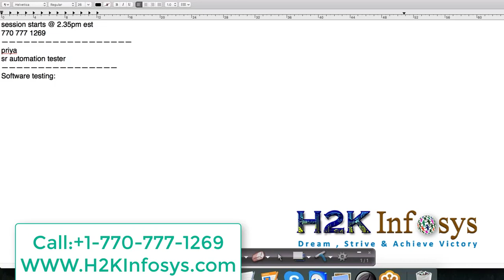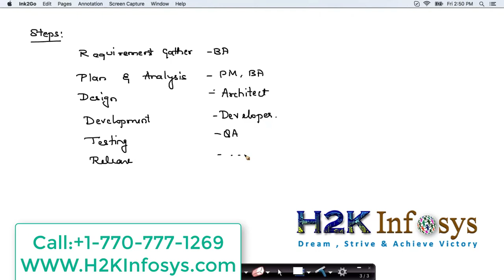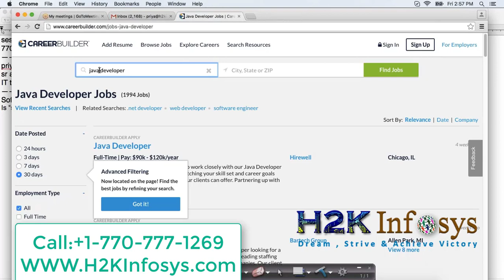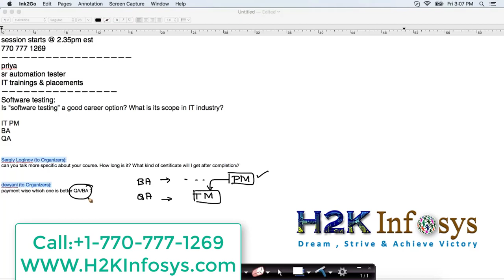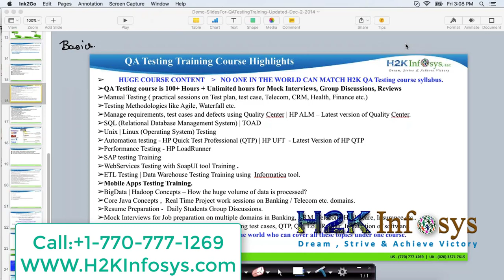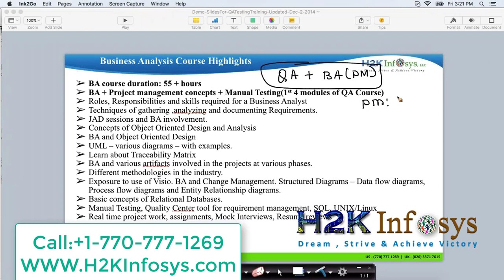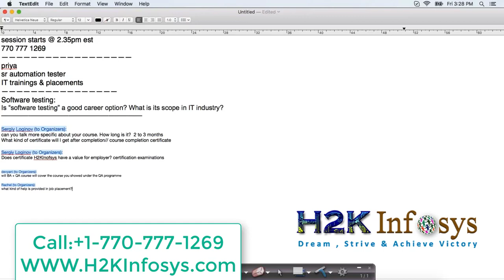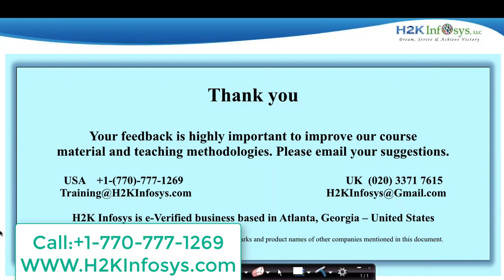QA-Software Testing Career Opportunities For Scope in IT | Software Testing And Training H2K Infosys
Quality Assurance (QA) plays a crucial role in the Information Technology (IT) industry by ensuring that software products and IT systems meet high standards of quality, functionality, and reliability. The scope of QA in IT is broad and encompasses various activities throughout the software development and maintenance lifecycle. Here's an overview of the QA scope in IT:

Requirement Analysis and Validation:

QA professionals work with stakeholders to ensure that project requirements are clear, complete, and feasible.
They help identify any inconsistencies or ambiguities in the requirements and work to resolve them.
Process and Standards Definition:

QA defines and enforces development processes, coding standards, testing methodologies, and best practices to maintain consistency and quality across projects.
Test Planning:

QA teams create comprehensive test plans that outline the testing strategy, scope, objectives, and resources required for the project.
They identify the types of testing (unit, integration, functional, performance, security, etc.) needed for the project.
Test Case Design and Execution:

QA professionals design test cases based on project requirements and specifications.
They execute tests to identify defects and ensure that software functions as intended.
Test automation is often used to increase efficiency and repeatability of tests.

Software Testing-Training | QA Scope in IT  | QA-Software Testing Career Opportunities | h2kinfosys

This session includes the topics:
Introduction to software
what is software testing
Software testing Scope in IT industry
Career Opportunities.

SOFTWARE TESTING is defined as an activity to check whether the actual results match the expected results and to ensure that the software system is Defect free, and ensure that meets the client requirements.Software Testing as a career Over the last few years, the profile of the software tester has seen phenomenal growth. Testing has become crucial for several application/product implementations and businesses have begun to realize the importance of structured testing of applications before their release

Scope in IT industry:To test software, a tester is expected to know the software that is to be tested, plus the tools required to test it. Often, it can be very specialized,

H2KInfosys is passionate about educating people in IT and assisting them in jobs placement.Visit Course